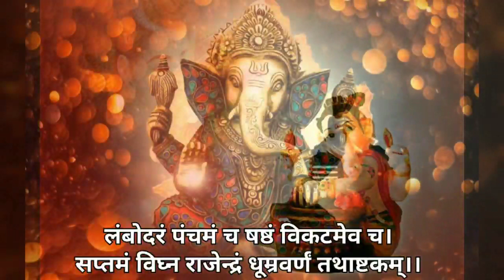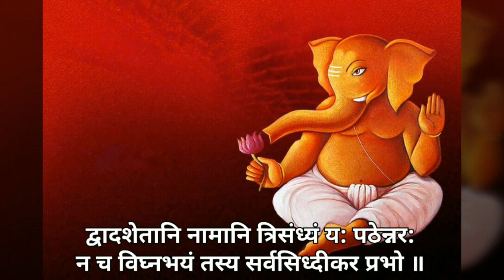Shri Ganpati Stotra with lyrics (श्री गणपती स्तोत्र ) - Shri Ganesha Stotram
Shri Ganapati Stotra is one of the most effective prayer to Lord Ganesha. Ganpati Stotra also known as Sankat Nashanam Ganesha Stotram is taken from the Narada Purana. It eliminates all sorts of problems. Chanting Ganapati Stotram daily frees a person from all kinds of impediments and destroys all sorrows. Sankat in hindi means problem and Nashanam means to remove forever. So  by chanting this Stotra one can remove their problems forever. In Sankata Nashanam Ganapati Stotram, Sage Narada explains the magnificence of Lord Ganesh. Sage Narada says that every person should bow his head and worship Lord Ganesha and ask for longevity and elimination of all problems

SHRI GANPATI STOTRA
Singer / Artist - Siddhi Nadkarni
Language - Sanskrit

Pranamya shirasa devam gauri-putram vinayakam |
Bhaktavasam smarennityam ayuh-kamartha-siddhaye || 1 ||

Prathamam vakra-tundam cha eka-dantam dvitiyakam |
Tritiyam krishna-pingaksham, gaja-vaktram chaturthakam || 2 ||

Lambodaram panchamam cha shashtham vikatameva cha |
Saptamam vighna-rajendram dhumra-varnam tathashtamam || 3 ||

Navamam bhala-chandram cha dashamam tu vinayakam |
Ekadashamam gana-patim dvadasham tu gajananam || 4 ||

Dvadashaitani namani trisandhyam yah pathen_narah |
Na cha vighna-bhayam tasya sarva-siddhi-karah prabhuh || 5 ||

Vidyarthi labhate vidyam dhanarthi labhate dhanam |
Putrarthi labhate putranmoksharthi labhate gatim || 6 ||

Japedganapati-stotram shadbhirmasaih phalam labhet |
Samvatsarena siddhim cha labhate natra samshayah || 7 ||

Ashtebhyo brahmanebhyashcha likhitva yah samarpayet |
Tasya vidya bhavetsarva ganeshasya prasadatah || 8 ||

|| Iti Shri Narad Purane Sankat nashanam Ganesha Stotram Sampurnam ||